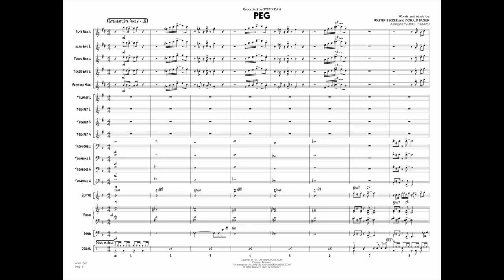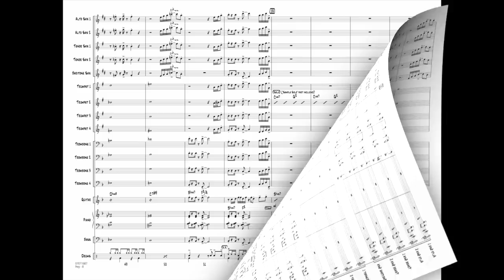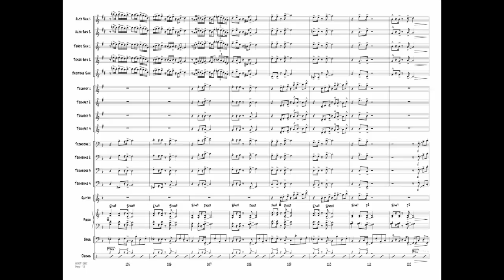Peg arranged by Mike Tomaro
Recorded in 1978 by jazz-influenced pop group Steely Dan, this familiar hit features distinctive harmonies and a great-sounding groove. Solos for alto and trumpet are included along with the rhythmic ensemble punches in this very effective adaptation for jazz ensemble.
HL07011686
HL07011687